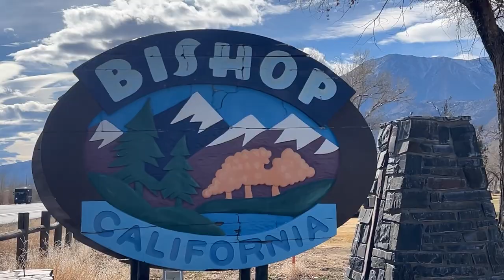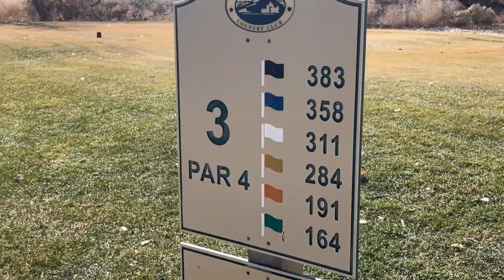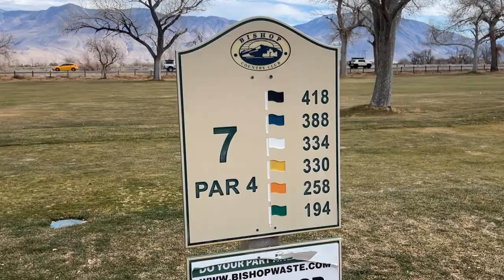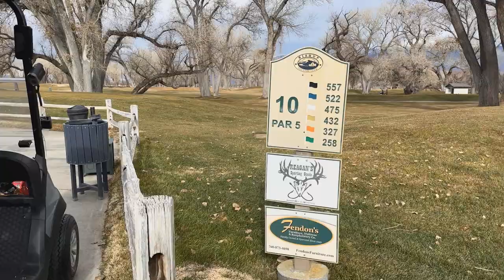Vlog Record at Bishop Country Club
It's snowboarding season again, and that means a pit stop at one of my favorite courses on the way to Mammoth Mountain; Bishop Country Club. Challenging greens, crazy altitude changes, amazing views of the snowy peaks - always a good time. Let's see if we can break our Vlog record and keep that score getting lower.